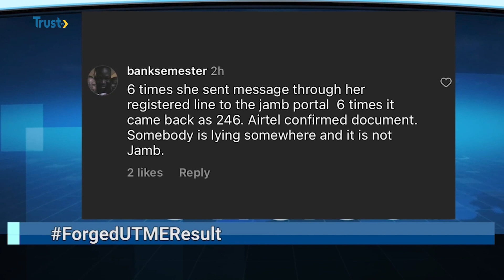MMESOMA EJIKEME: Admits Forged UTME Result | TRUST TV